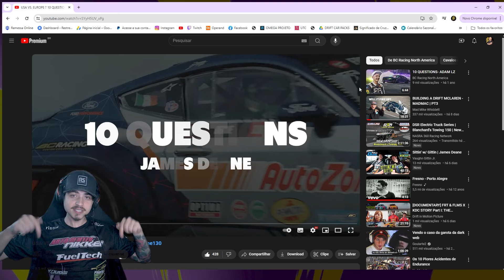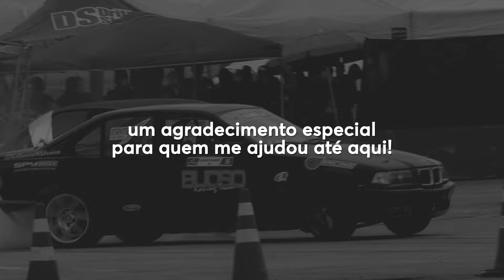POR QUE VOCÊ ESTÁ NO DRIFT? PILOTOS DA FD RESPONDEM! | React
🔸 EDER HARA - AUTO CENTER NIKKEI